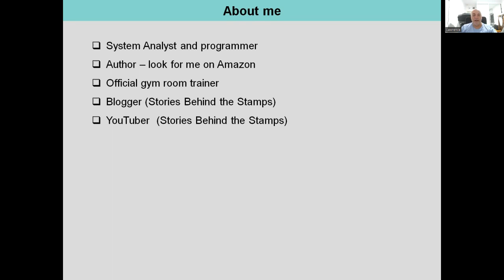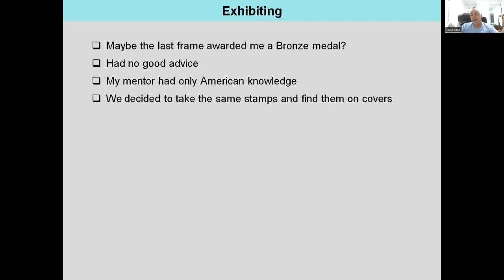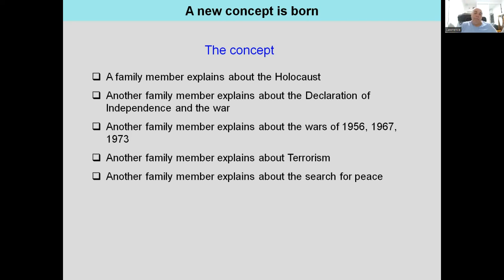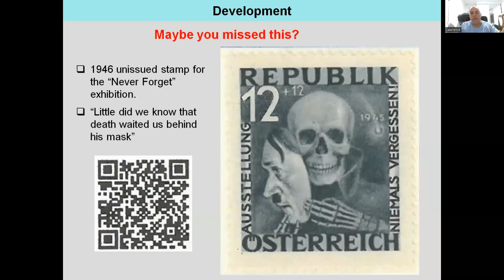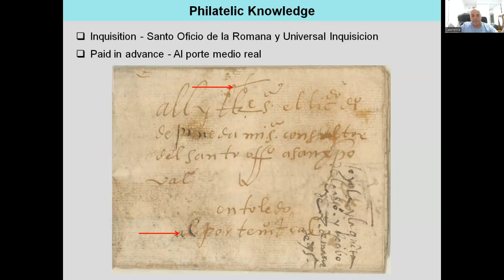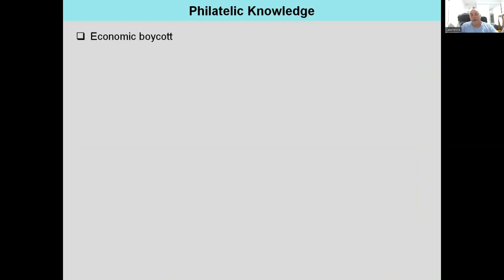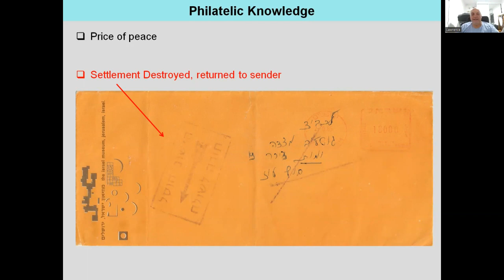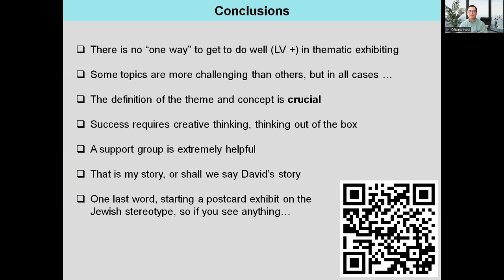Philately. How I got a FIP gold by telling a story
Lawrence Fisher, 30 de octubre del 2022